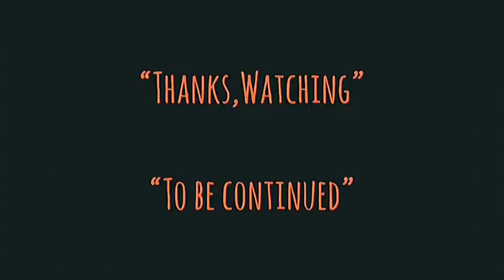| แซมมวลเอลแนะนำหนัง | มิวนิค-ปฏิบัติการความพิโรธของพระเจ้า | MUNICH-2005 | Samuel Action MAN TH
-แสบ
-sabsamuel
-sabsamuelkhamphiman

มิวนิค ปฏิบัติการความพิโรธของพระเจ้า
Munich
พ.ศ. 2548/2005
 ภาพยนตร์แนว‧ ดราม่า/แอ๊กชั่น/ตื่นเต้น/อิงจากเรื่องจริง
Munich is a 2005 historical action thriller film produced and directed by Steven Spielberg, co-written by Tony Kushner and Eric Roth.
Munich (film)
วันที่ออกฉาย: 26 มกราคม 2549 (ประเทศไทย)
ผู้กำกับ: สตีเวน สปีลเบิร์ก
ภาษา: ภาษาอังกฤษ; French
ผู้ตัดต่อ: ไมเคิล คาห์น
รางวัลที่ได้รับการเสนอชื่อเข้าชิง: รางวัลออสการ์ สาขาภาพยนตร์ยอดเยี่ยม,
รางวัลออสการ์ สาขาภาพยนตร์ยอดเยี่ยม
พ.ศ. 2549 · สตีเวน สปีลเบิร์ก, แคทลีน เคนเนดี, แบร์รี เมนเดล
รางวัลออสการ์ สาขาผู้กำกับภาพยนตร์ยอดเยี่ยม
พ.ศ. 2549 · สตีเวน สปีลเบิร์ก
รางวัลลูกโลกทองคำ สาขาผู้กำกับภาพยนตร์ยอดเยี่ยม
รางวัลออสการ์ สาขาดนตรีประกอบภาพยนตร์
Munich is a 2005 historical action thriller film produced and directed by Steven Spielberg, co-written by Tony Kushner and Eric Roth. It is based on the 1984 book Vengeance by George Jonas, an account of Operation Wrath of God, the Israeli government's secret retaliation against the Palestine Liberation Organization after the Munich massacre at the 1972 Summer Olympics.
Munich received five Oscar nominations: Best Picture, Best Director, Best Adapted Screenplay, Best Editing and Best Score. The film made $130 million worldwide but just $47 million in the United States, making it one of Spielberg's lowest-grossing films domestically.[2] In 2017, the film was named the 16th "Best Film of the 21st Century So Far" by The New York Times.
At the 1972 Summer Olympics in Munich, the Palestinian terrorist group Black September kills 11 members of the Israeli Olympic team. Avner Kaufman, a Mossad agent of German-Jewish descent, is chosen to lead a mission to assassinate 11 Palestinians allegedly involved in the massacre. At the direction of his handler Ephraim, to give the Israeli government plausible deniability, Avner resigns from Mossad and operates with no official ties to Israel. His team includes four Jewish volunteers from around the world: South African driver Steve, Belgian toy-maker and explosives expert Robert, former Israeli soldier and "cleaner" Carl, and Danish document forger Hans. They are given information by a French informant, Louis.
In Rome, the team shoots and kills Wael Zwaiter, who is living as a poet. In Paris, they detonate a bomb in the home of Mahmoud Hamshari; in Cyprus, they bomb the hotel room of Hussein Abd Al Chir. With IDF commandos, they pursue three Palestinian militants—Muhammad Youssef al-Najjar, Kamal Adwan, and Kamal Nasser—to Beirut, penetrate the Palestinians' guarded compound and kill all three.
Directed by
Steven Spielberg
Produced by
Steven Spielberg
Kathleen Kennedy
Barry Mendel
Colin Wilson
Screenplay by
Tony Kushner
Eric Roth
Based on
Vengeance
by George Jonas
Starring
Eric Bana
Daniel Craig
Ciarán Hinds
Mathieu Kassovitz
Hanns Zischler
Geoffrey Rush
John Williams
Cinematography
Janusz Kamiński
Edited by
Michael Kahn
Production
company
Universal Pictures
DreamWorks Pictures
Amblin Entertainment
The Kennedy/Marshall Company
Alliance Atlantis
Distributed by
Universal Pictures
(North America)
DreamWorks Pictures
(International)
Release date
December 23, 2005 (United States)
Running time
163 minutes
Country
United States
Canada
Language
English
French
Budget
$70 million
Box office
$131 million